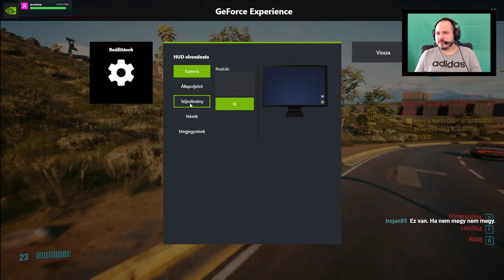Mi történt a Cyberpunk 2077-el??? (2021.10.30.)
Szponzoráció: Youtube Szuperchat (élő adásnál cset alatti dollárjel) Késöbb lesz regisztrálva

Partnerség:
Laza rádió: Laza streamhez kell egy Laza Rádió is. Laza zenék, laza műsorvezetőkkel.

Számítógépem:
Processzor: Ryzen 5 1600x
Ram: 16GB
Videókáryta: Gigabyte GTX1080 G1 Gaming